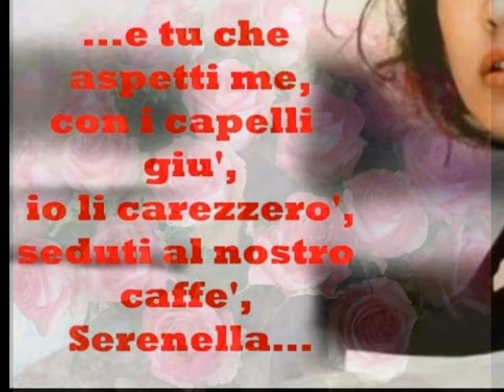Serenella 1950, Amedeo Minghi(1983), by Prince of roses